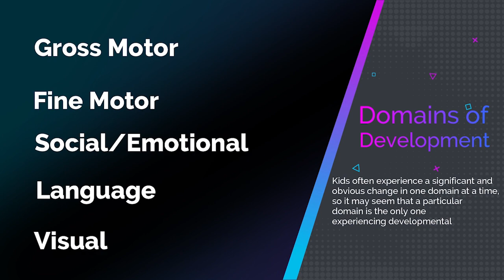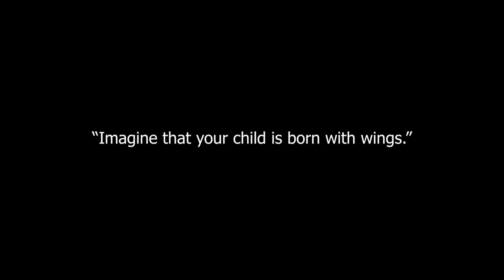Autism Growth and Developmental Milestones / Help 4 Special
Child development refers to the sequence of physical, language, thought and emotional changes that occur in a child from birth to the beginning of adulthood. During this process a child progresses from dependency on their parents/guardians to increasing independence.
HELP 4 SPECIAL MART
For Special Needs Products, Books, Equipment & Speech Therapy Tools